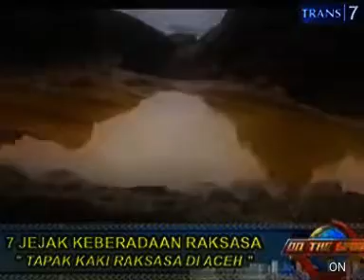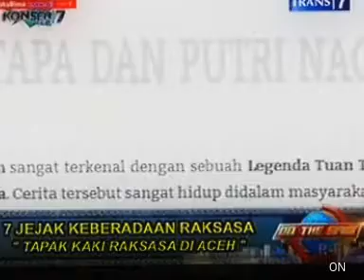On The Spot keberadaan Raksasa di Indonesia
On The Spot keberadaan Raksasa di Indonesia,berikut beberapa penjelasan tentang raksasa yang ada di indonesia